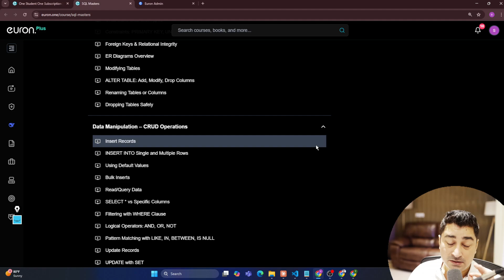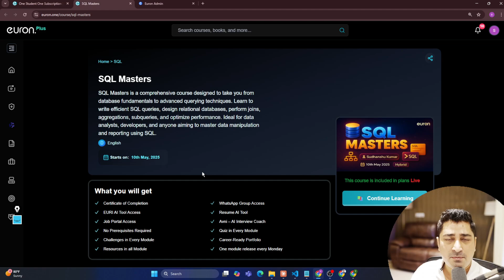🔥 Master SQL from Scratch | Complete SQL Course for Data & Backend Development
Unlock the full power of SQL with our SQL Masters course! Whether you're aiming for a career in data science, backend development, or database management, this course will take you from beginner to expert with real-world projects and hands-on queries.